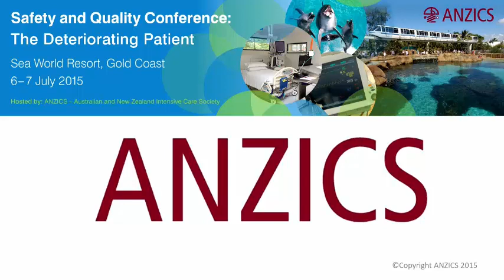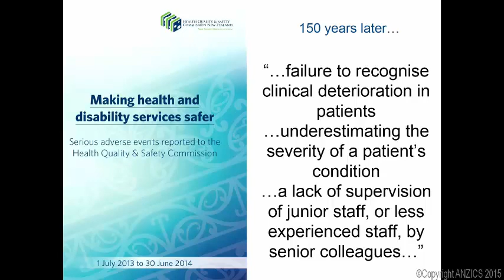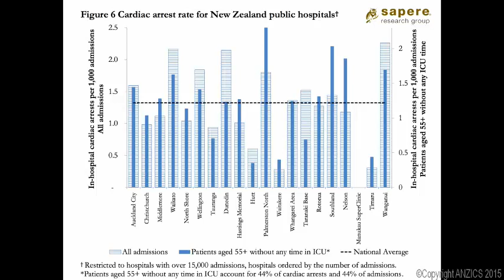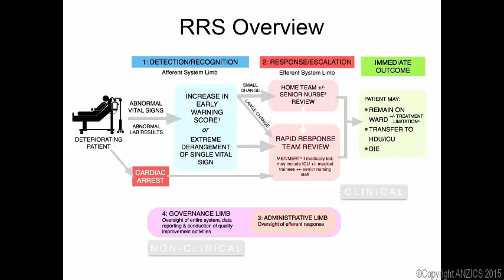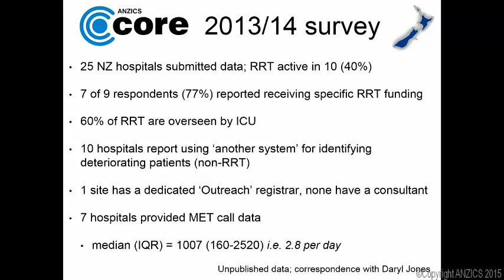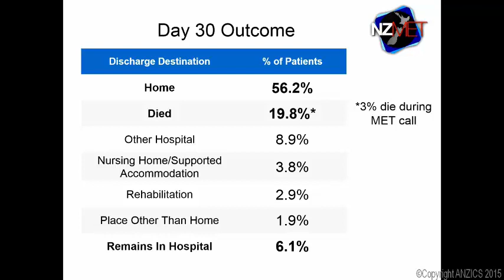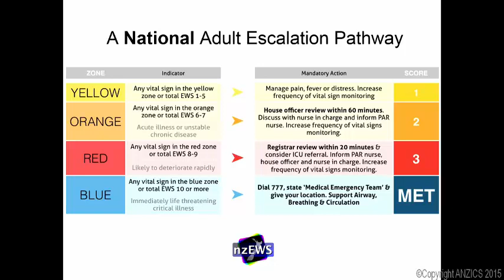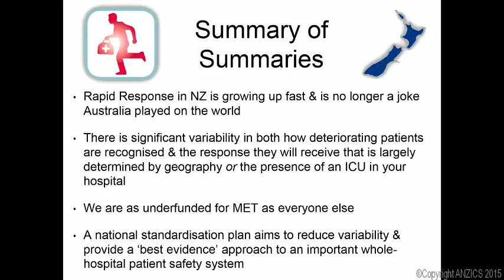ANZICS 2015 SQ Conference Alex Psirides RRT in New Zealand